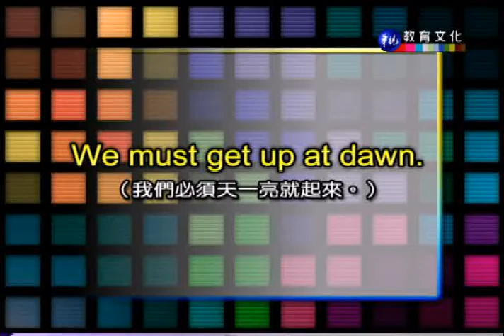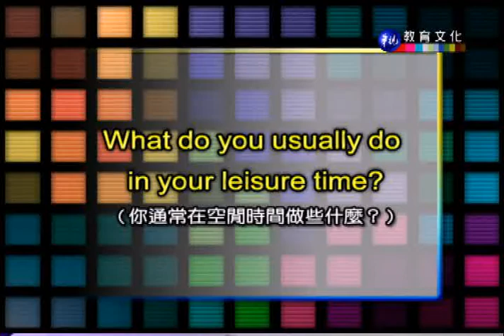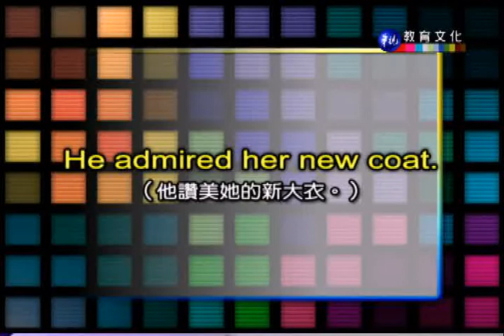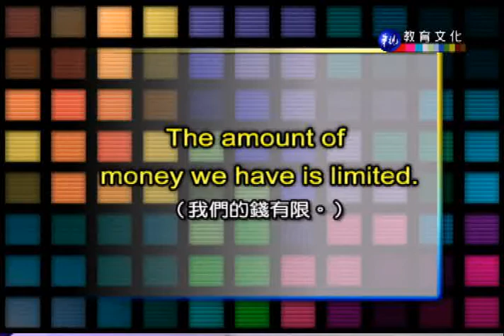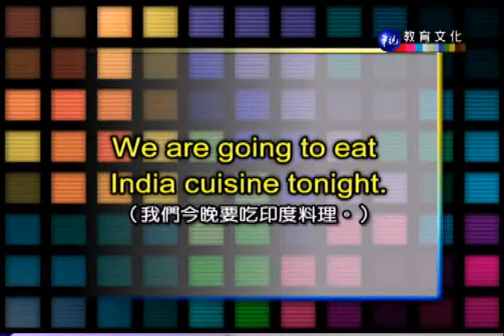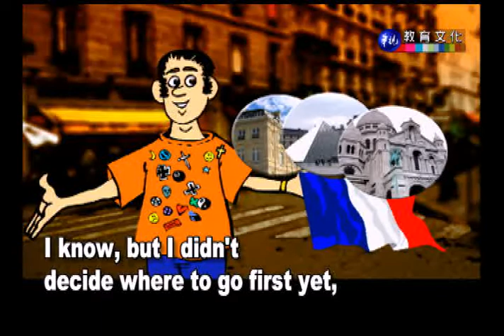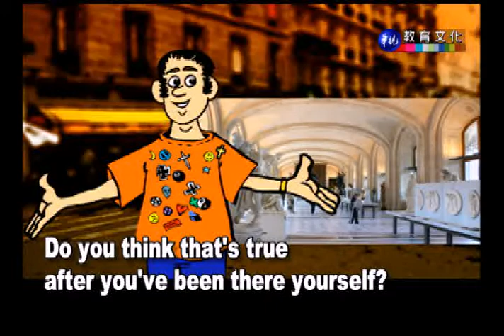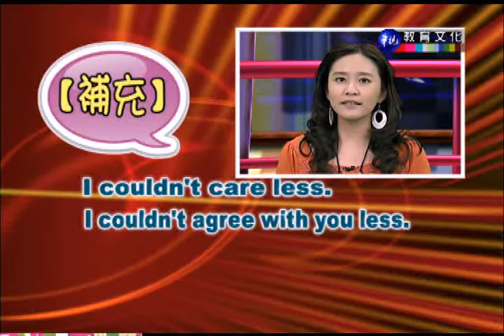英語會話（二）_第17講